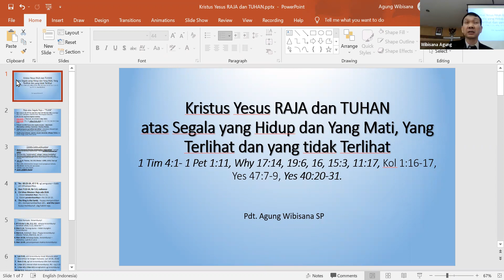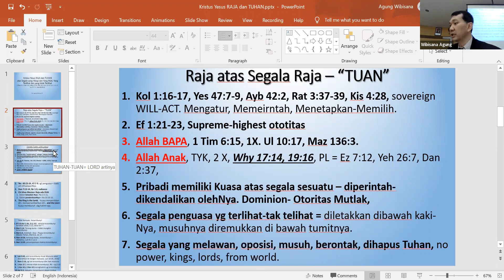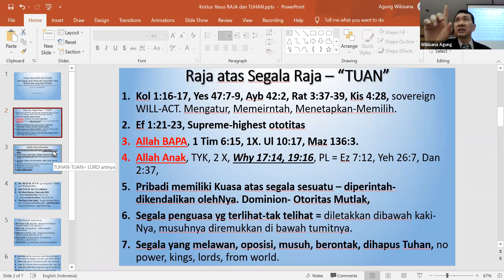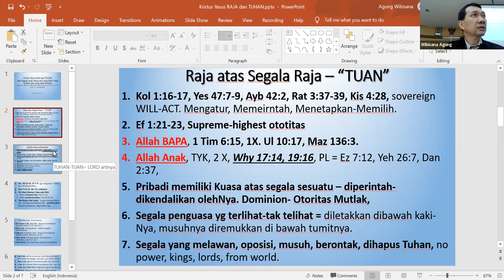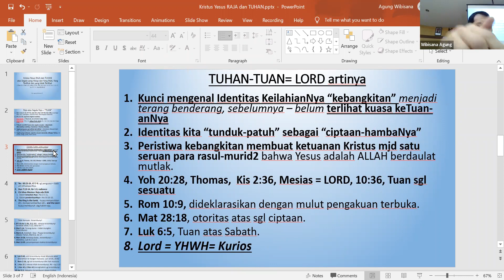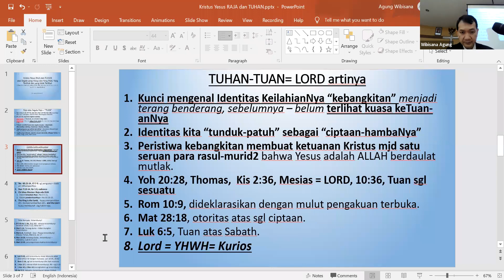Makna Yesus Kristus Raja diatas Segala Raja dan Tuan diatas segala Tuan 19 09 21 GPRI